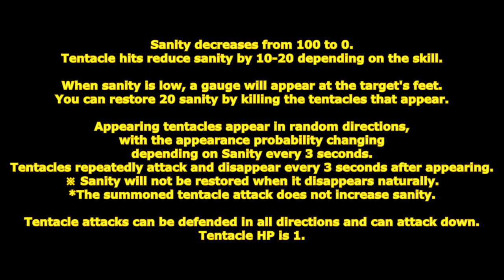[ GetampedX ] Acc Review - Abyssal Tentacle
★  For use with all Styles except Android "Abyssal Tentacle"

Description：
A dark tentacle that grows from deep within the earth.
It lowers the sanity of those who touch it and summons the abyss to attack.

概要：
クトゥルフ神話モチーフの触手アクセサリ。
触手の攻撃を受けた相手は正気度が減少し、
値が低いほど高確率で周囲に触手が現れて襲い掛かります。

正気度は100～0まで減少します。
触手がヒットすると技によって正気度が10～20減少させます。

正気度が減少すると対象の足元にゲージが表示されます。
正気度は出現した触手を倒すと20回復することができます。

出現する触手は約 3 秒毎に正気度によって出現確率が変化しランダムな方向に出現します。
触手は出現後約 3 秒毎に攻撃を繰り返し消滅します。
※自然消滅時は正気度を回復させません。
※召喚した触手の攻撃では正気度は増加しません。

触手の攻撃は全方向で防御可能でダウン攻撃可能です。
触手のHPは 1 です。

解説：
正気度が低いほど高確率で周囲に触手が現れて襲い掛かるぞ！
出現した触手を倒さない限り正気度は回復しないぞ！
「アビスコーリング」はターゲットの足元に深淵を呼び触手が襲い掛かる技だ！
対象の正気度が低いほどダメージが増加するぞ！

パラメータ：アイテム使用不可　全方向ガード可能

変化する技：

■C … テンタクルスイング - テンタクルスイング - テンタクルストライク
触手で二度叩き突き刺す 3 段技。

■X … テンタクルビート
触手4本で前方を叩きつけ張り倒す技。
ダウン攻撃可能でダウン攻撃時威力半減してヒット効果が低下します。

■Co+C or X … テンタクルスイング
触手で叩きダウンさせるカウンター技。

■D+C … テンタクルフラップ
触手で叩き仰け反らせる技。

■D+X … テンタクルアッパー
触手で打ち上げる技。

■Z+C … アビスバインド
ターゲットした相手の足元に深淵を出現させ、ヒットした相手を触手で拘束する技。
拘束中は行動できますがその場に固定されます。
方向キーを15回入力でで解除されます。
ヒット時正気度を20減少させます。

■Z+X … テンタクルクラッシュ
10本の触手を全方向を同時に張り倒す技。
ダウン攻撃可能でダウン攻撃時ヒット効果が低下します。

■D+XC … テンタクルラッシュ - XC テンタクルストライク
触手で前方を連続で突く技。
ヒット時正気度を70減少させます。

■V+XC … テンタクルポップ
空中で地面から触手を召喚して突き上げる技。
触手は全方向で防御可能です。
連続で二回まで使用可能です。

■Z+XC … アビスコーリング
ターゲットした相手の足元に深淵を出現させ触手が突き上げる技。
ヒットすると複数の触手が出現して叩かれます。
対象の正気度が低いほどダメージが増加します。